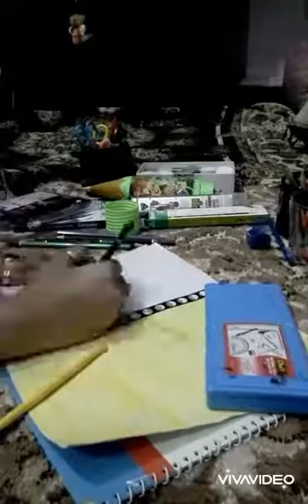STOP RAPISM🚫 NO MERCY FOR RAPISTS SGN DRAWINGS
Hello Fellow💖